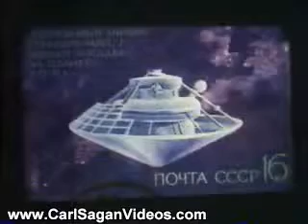Carl Sagan Videos: Mars After Viking (Part 2/6)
Carl Sagan Planets Christmas Lectures: Mars After Viking (Part 2/6)